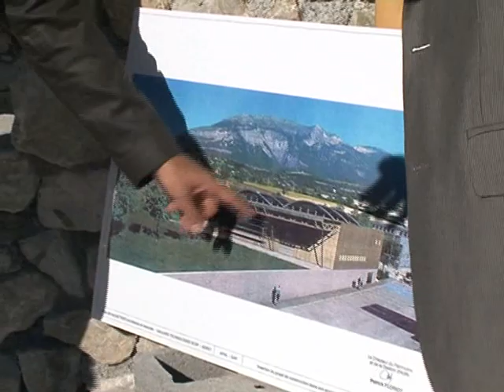AFPA -- Un engagement dans le développement durable et une éco-cité à Gap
L'AFPA s'engage dans le développement durable avec une éco-cité et des formations vertes, comme « maçon du bâti ancien » que suit Cécile.